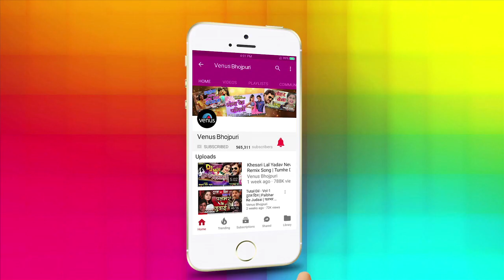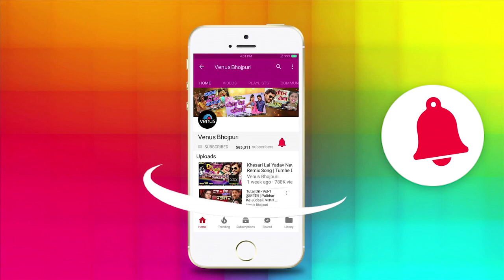Rishta Ha Pyaar Ke | Khesari Lal, Dinesh Lal & Pawan Singh Song | Bhojpuri Rishtey Special Songs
Rishta Ha Pyaar Ke | Khesari Lal, Dinesh Lal & Pawan Singh Song | VIDEO JUKEBOX | Bhojpuri Rishtey Special Songs

Songs included in this VIDEO JUKEBOX are :

1.Song : Mai Ke Dulaara -00:00
Singers : Alok Kumar & Khushboo Jain
Lyrics : Shyam Dehati & Pyare Lal Yadav
Movie : Dulaara

2.Song : Beti Holi Dhan Parayi -03:40
Singers : Mohan Rathod, Priyanka Singh, Anuj Tiwari
Lyrics : Yadav Raj
Movie : Betwa Bahubali 2

3.Song : Tohre Mein Base La -15:17
Singers : Soma Banerjee & Dineshlaal Yadav Nirhua
Lyrics : Ashok Kumar Deep
Movie : Deewana

4.Song : Chalelu Bhachkat -17:16
Singers : Khesri Lal Yadav & Indu Sonali
Lyrics : Vinay Bihari & Krishna Bedardi
Movie : Jaan Tere Naam

5.Song : Hai Rani Bahiniya -20:33
Singers : Pawan Singh & Pushplata
Lyrics : Rakesh Singh
Movie : Bhojpuriya Daroga

6.Song : Resham Ki Dori -24:39
Singers : Mohd Aziz & Manoj Mishra
Lyrics : Vijay Bihari
Movie : Vijay Bihari Mafiya

7.Song : Humni Ke Jindagi Mein -28:00
Singers : Dineshlal Yadav Nirahua & Indu Sonali

8.Song : Ke Kara Share Jiyab -32:39
Singer : Kavita Krishnamurthy
Lyrics : Vinay Bihari
Movie : Bhojpuriya Daroga

9.Song : Doli Chadh Ke Dulhin -36:14
Singer : Udit Narayan
Lyrics : S Kumar
Movie : Doli Chadh Ke Dulhin Sasurar Chalali

10.Song : Ae Bhaiya Tu Hi Jaan Paran -40:49
Singers : Shivam Bihari & Golu Rishabh Kashyap
Lyrics : Pyarelal Yadav Kavi
Movie : Tu Hi To Meri Jaan Hain Radha

11.Song : Chanda Mama Aawa Na -43:20
Singer : Khushboo Jain
Movie : Ek Duuje Ke Liye

12.Song : Charanan Ke Dhool Sajan -45:40
Singer : Sadhana Sargam
Lyrics : S.K.Chauhan
Movie : Prem Ke Rog Bhaeel

Also You Can:
'LIKE' us on Facebook: